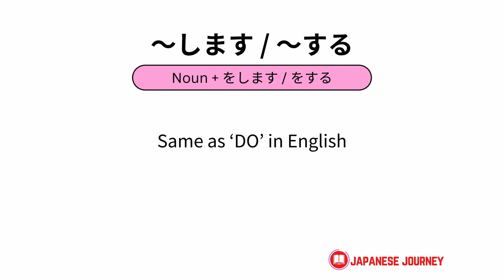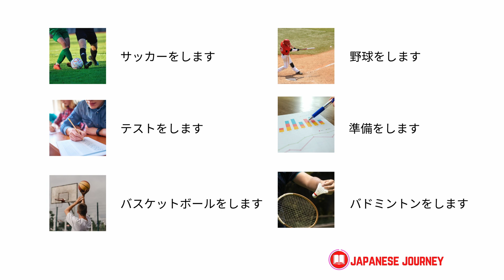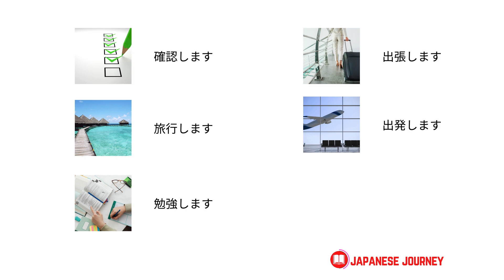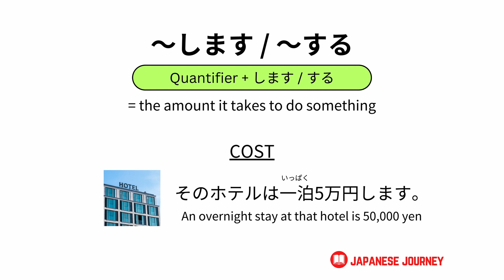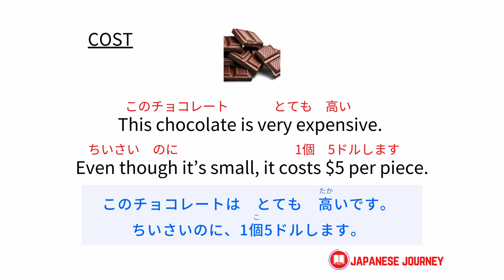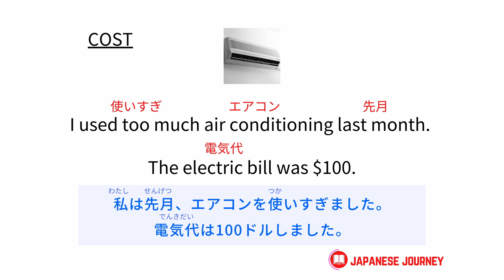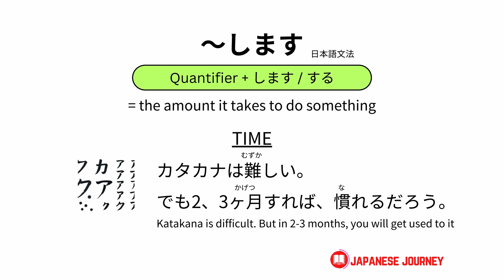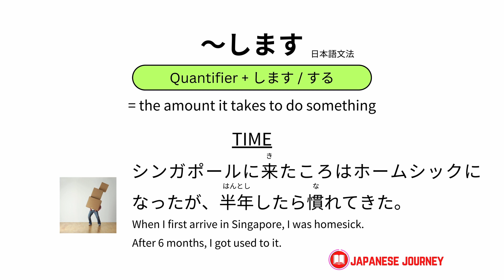3 Important Usage of 〜します / 〜する - Japanese N4 Grammar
00:00 Intro
00:05 Summary
00:44 Noun + をします / をする
02:09 Noun + します / する
06:49 Quantifier + します / する

Practice JLPT N4 with us!